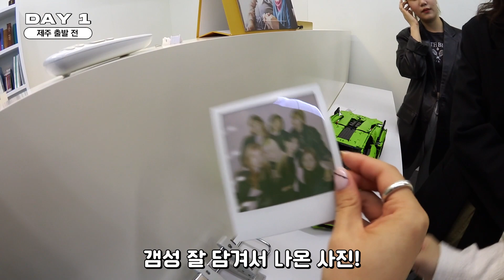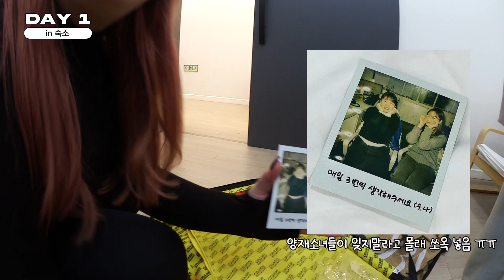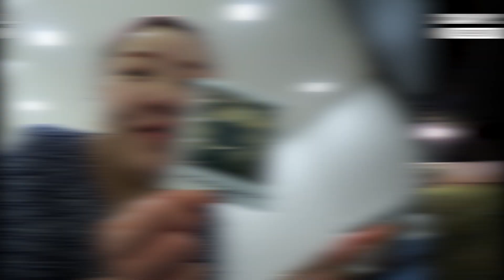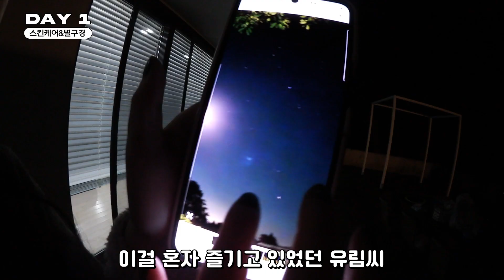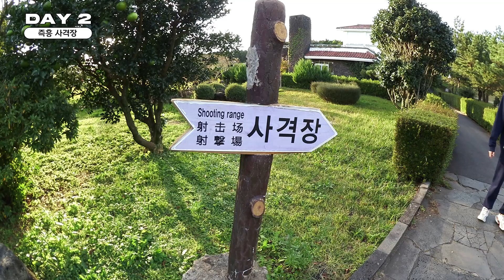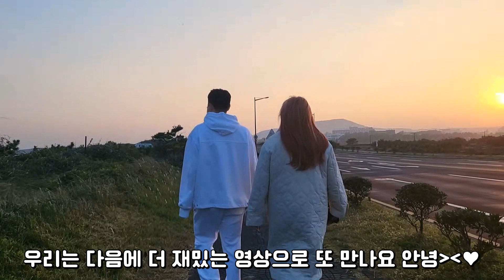*[JEJU출장👩🏻‍💼VLOG] 홀남매취중찐토크•어설픈배드민턴•제주맛집추천•광치기해변•파인애플농장견학•홀팸번개모임•GRWM촬영기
*이 영상은 광고가 포함되지 않습니다.

➰영상 속 의상 정보

✔️ 1일차

mid.min
[오져자매] 퀄팅 누빔 롱 패딩 - 크림

ZARA
SOFT DRESS WITH SLIT

mid.min
[오져자매] 워머 폴라티

Munity
릴리브 프리모션 레깅스 - 블랙

ZARA
엘라스틱 롱 부츠

ZARA
엘라스틱 벨트

ZARA
콤비 브레이슬릿 세트

🌌디너쇼 파티룩🌌

Iloveant
쟈스민셔링스커트 - 핑크

✔️ 2일차

ZARA
드레이프 숄더 블라우스

mid.min
[오져자매] 말해뭐해 슬랙스

ZARA
카우보이 레더 부츠

✔️ 3일차

ZARA
벌룬 슬리브 니트 스웨터